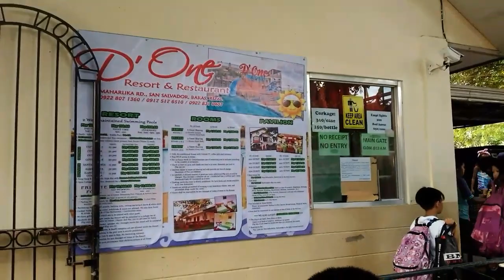binangonan Tiangge and D'ONE Resort baras rizal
Godbless..